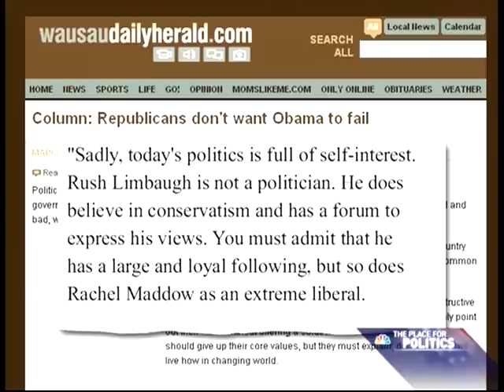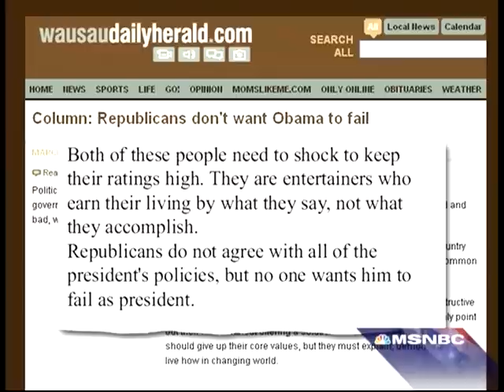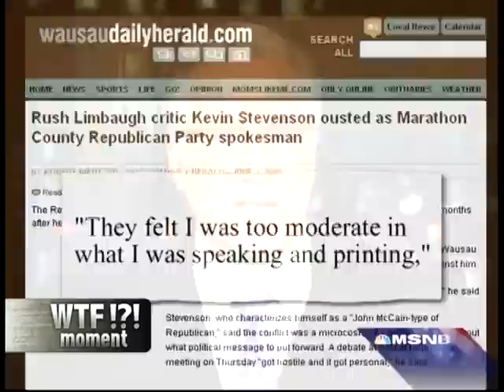Whig Party WTF - 2009-06-02 Countdown with Keith Olbermann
"KEITH OLBERMANN: That message did not get to Wisconsin, where the spokesman for a county Republican office is fired for disagreeing with Limbaugh. Purging the colony at the grassroots level - isn't this how the Whigs started to go out of business? It's tonight's WTF Moment!"